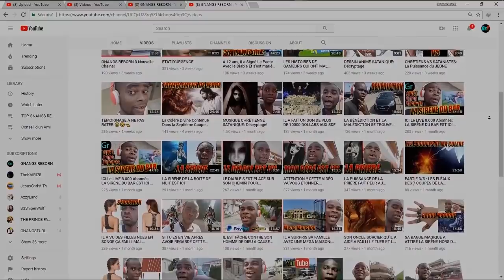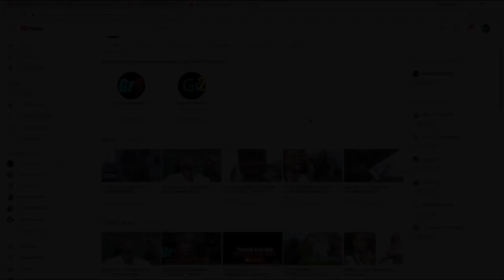Témoignage Puissant: Un Sataniste a Ressuscité son Frère Mort Dans le monde des Sorciers